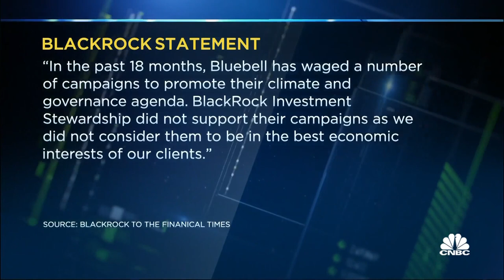Why activist investor Bluebell Capital is targeting BlackRock over 'ESG hypocrisy'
Giuseppe Bivona, partner and co-founder of activist investment fund Bluebell Capital, explains why his firm is calling for BlackRock CEO Larry Fink to step down.